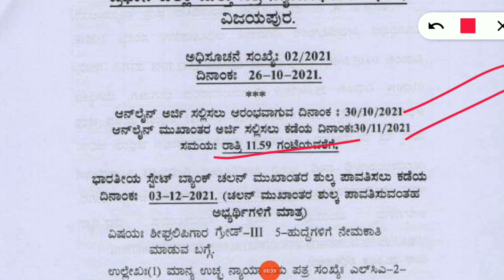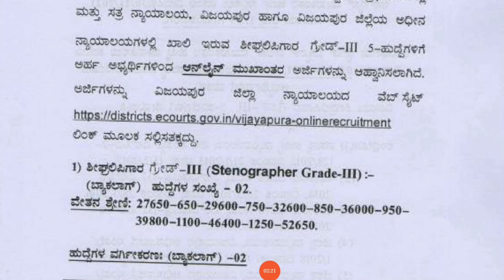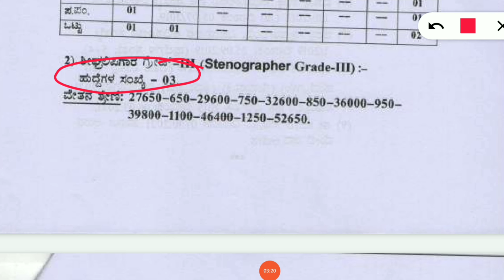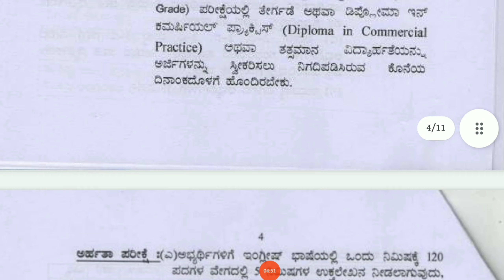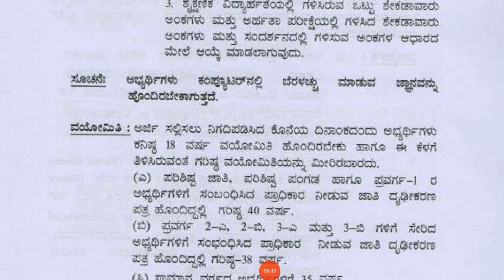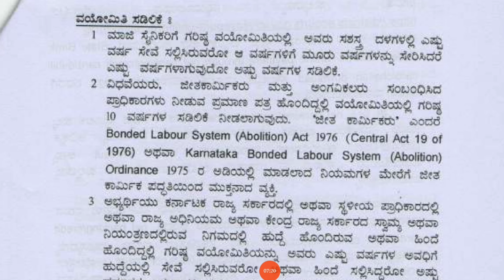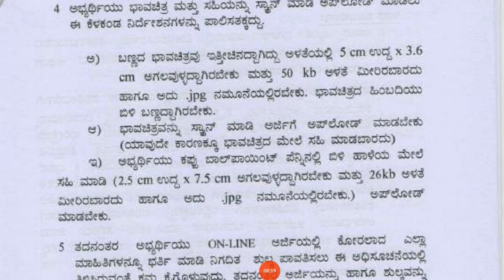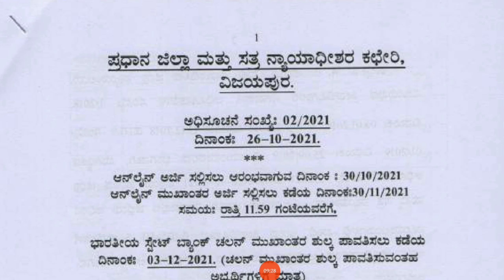Vijayapur District Court Recruitment-2021| Stenographer| Court Jobs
Official Notification:-

Vijayapur District Court Recruitment-2021,  District Court Recruitment, Stenographer, Court Jobs, Court Recruitment-2021, Viajayapur Court Recruitment-2021, Court, District Court Vijayapur, District Court,

vijayapurcourtrecruitment-2021
vijayapurdistrctcourtrecruitment-2021